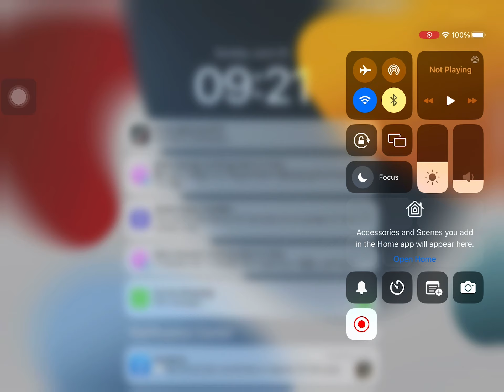2023- ဇွန် 26